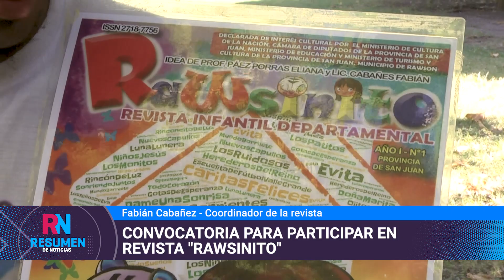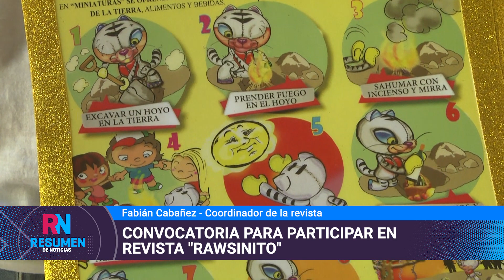Convocatoria para participar en revista "Rawsinito" 13/03/2023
Fabián Cabañez - Coordinadora de la revista